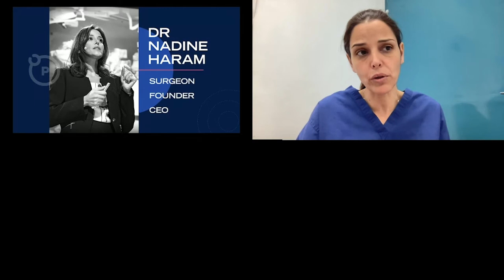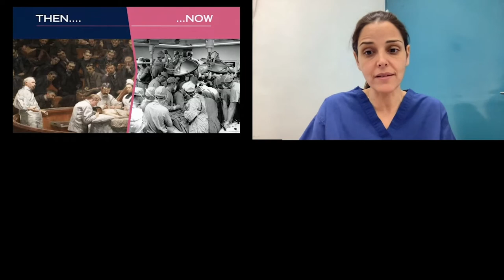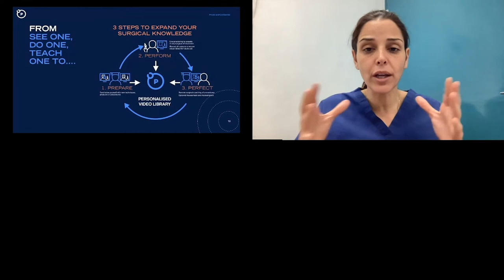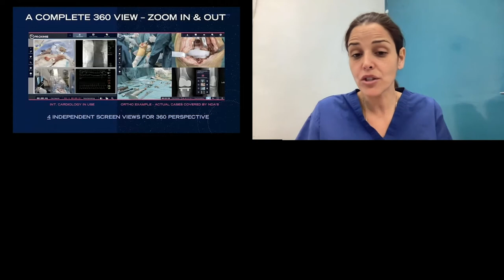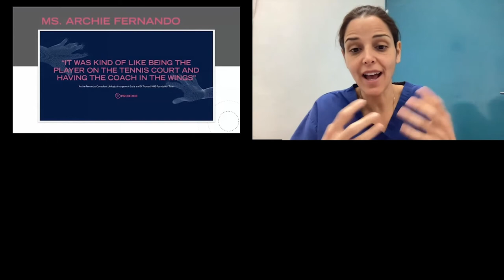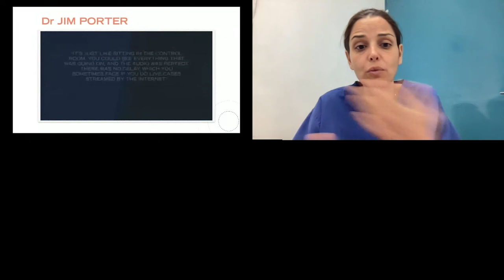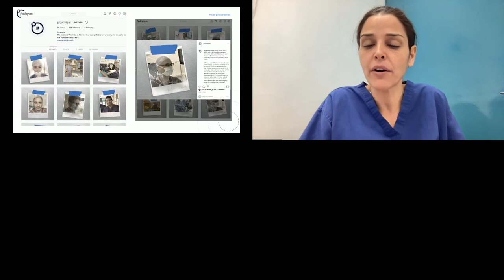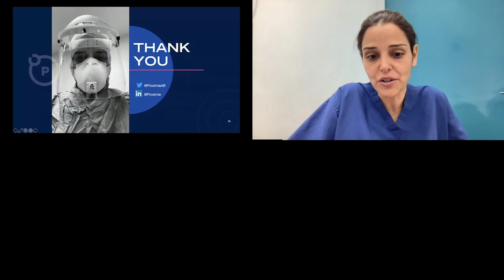The Future of Digital Health: Improving Access to Surgical Care through Innovation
Proximie, founded by surgeon Dr. Nadine Hachach-Haram BEM, is a secure, augmented reality cloud-based platform for virtual surgical collaboration allowing surgeons and educators to “scrub in” from wherever they are in the world on extremely low bandwidth using simple, elegant tools. Proximie serves as a powerful innovation to level the playing field for surgical providers and team-based training, as well as access to surgical care across all regions. Dr. Hachach-Haram will demonstrate this novel technology and share perspectives on how Proximie can be leveraged in different health contexts to improve access to high quality surgical care and education.